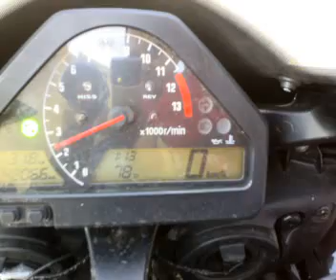CBR 1000 RR LeoVince Exhaust part 3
A CBR 1000 RR 2004 SC57 reborn, with LeoVince exhaust